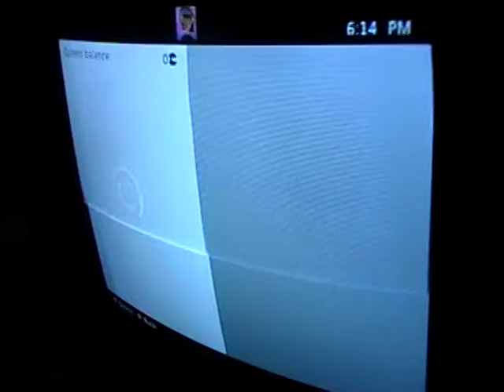5 EASY STEPS TO GET OUT OF A FIRE!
PS DO NOT TRY THIS AT HOME OR YOU WILL DIE!